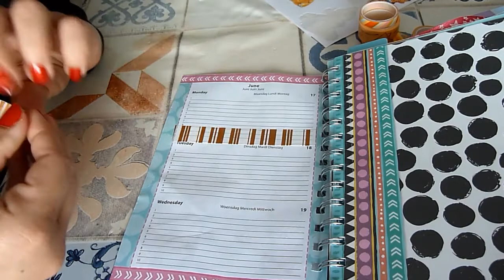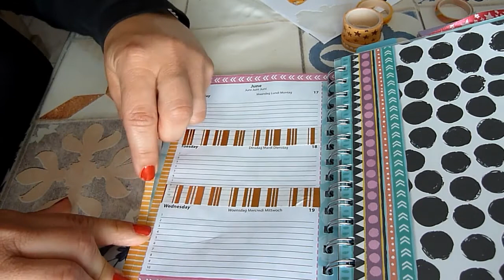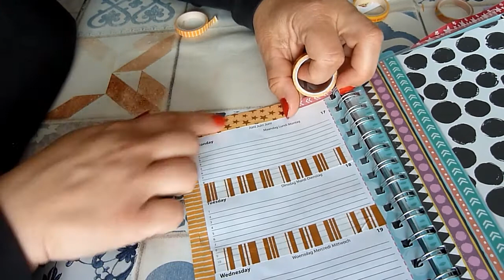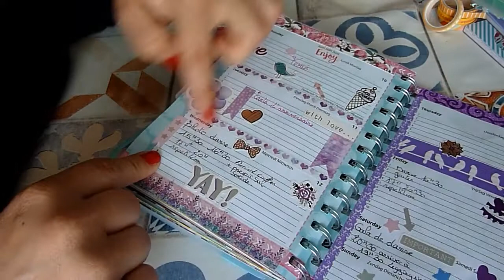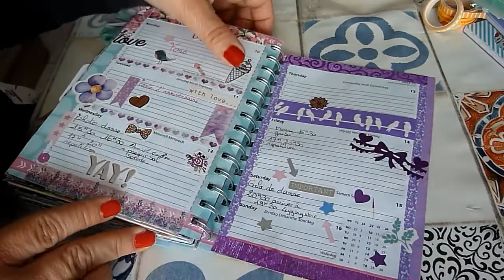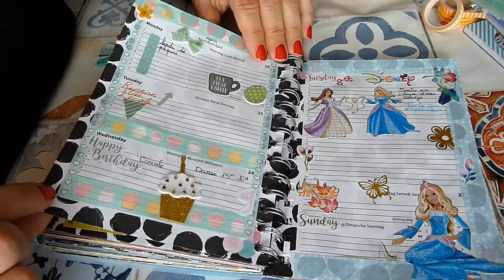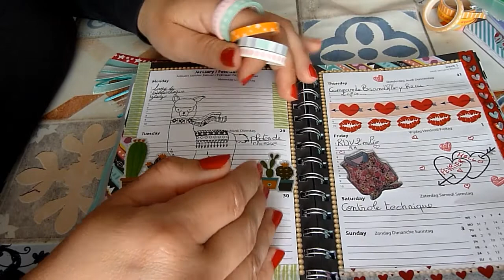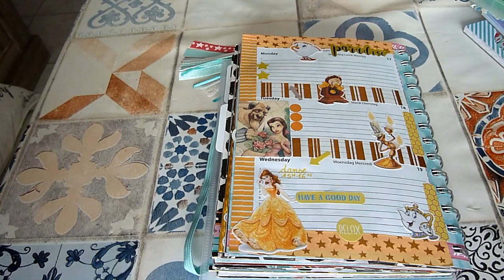Planner une déco Princesse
Coucou

vous aimez La Belle et La Bête ?
ça tombe très bien, voila une vidéo qui j'espère vous plaira
Je vous passe quelques pages que j'ai effectué hors caméra

kiiisssssssssssssssss!

Véronique !